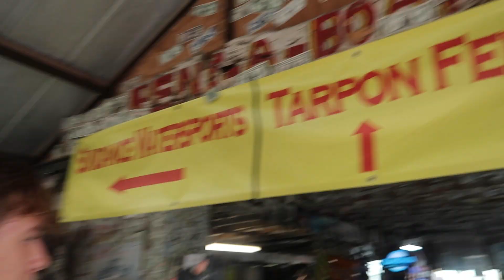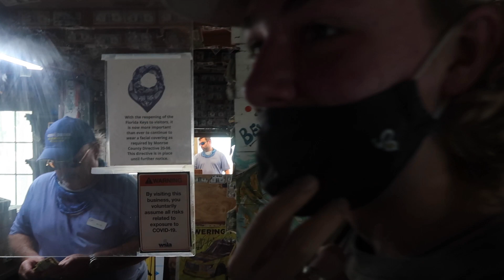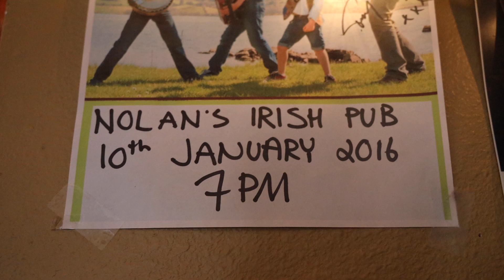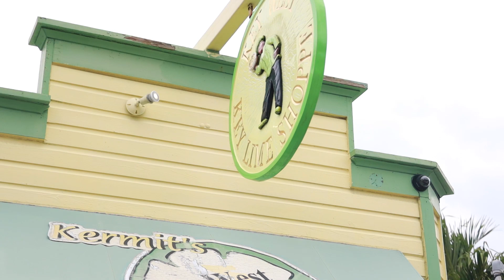Feeding monster fish by hand (hilarious) / Florida Keys Road Trip!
What a week, we had so much fun.

We are The Byrne Family from Dublin and Donegal, Ireland who moved to Orlando Florida USA in Jan 2018. We are a family Band (The Byrne Brothers) who play Traditional Irish Music and Irish Dance.
On this channel we will show you our life in Florida as an Irish family band and on our tours around America playing at festivals and having adventures along the way.

We hope you enjoy it as much as we did making it!
Tommy, Julie, Luca, Finn and Dempsey.